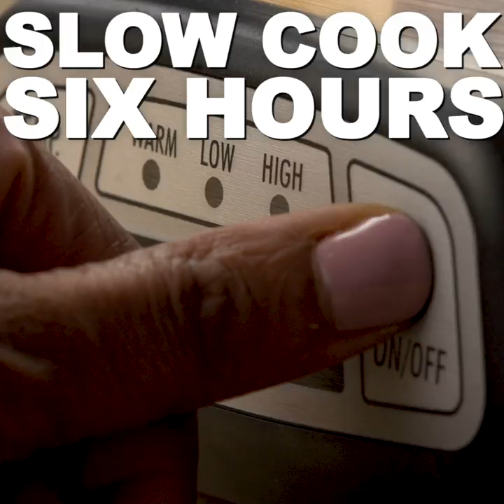Shepherd's Pot Roast Pie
Learn how to make Shepherd's Pot Roast Pie with plum sauce for your Detroit Lions watch party or tailgate from Henry Ford Health System.